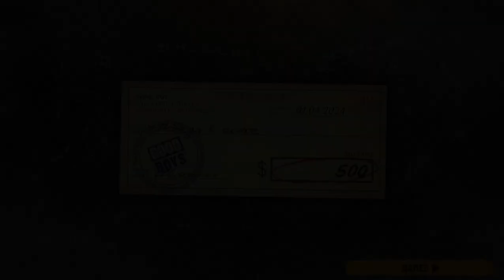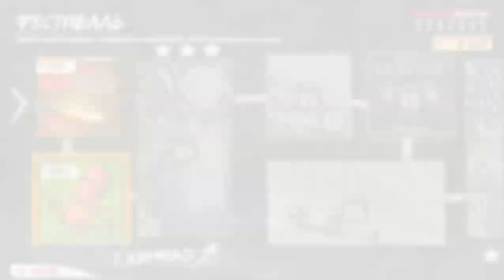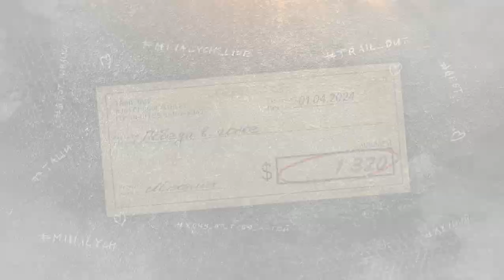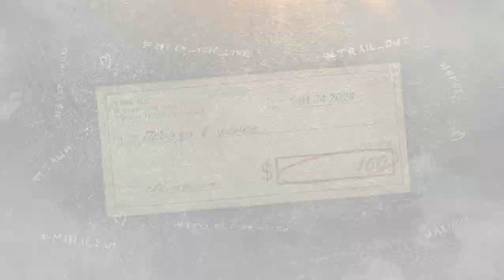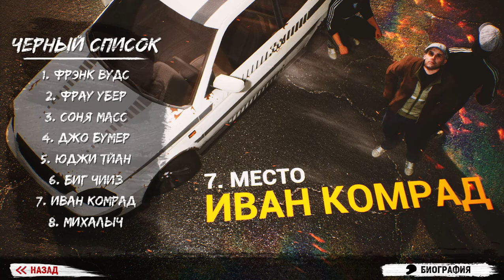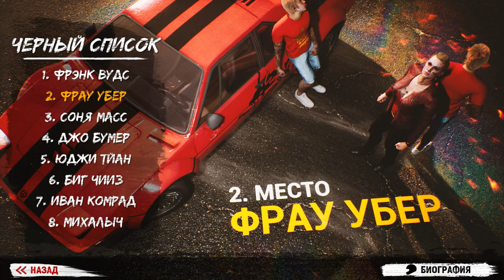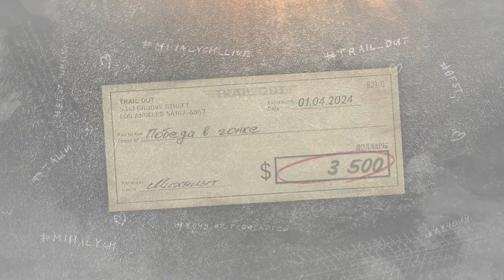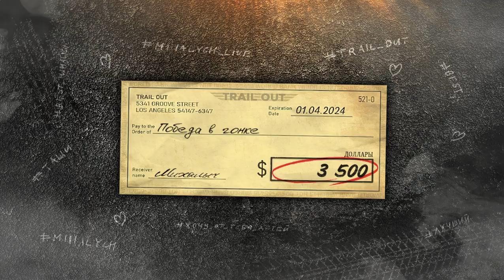Отжал тазик за гаражами TrailOut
Приветствую всех зрителей канала в  аналоге легендарного Флетаута. Гонки на выживание в исполнении главного героя Михалыча, приехавшим в штаты на Запорожце, покорять вершины смертельных заездов. Гонки, дерби и трюки с  вылетом из лобового стекла-всё, как мы любим!